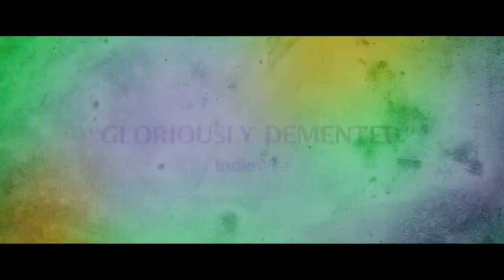Bacurau trailer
The spaghetti western meets the science-fiction movie in an extraordinary, politically charged and exhilaratingly cinematic roller-coaster ride from Brazil.

The Near Future. Teresa returns to the village of Baurauin for her mother's funeral. And discovers a community in dire straitsu is in dire straits. The government has abandoned the village completely and not only has Bacurau been literally erased from the map, but its citizens have also been sold as prey for a safari of bloodthirsty foreign hunters. The villagers fight back with a very unusual secret weapon...

Bárbara Colen as Teresa and the legendary Udo Kier as the leader of the safari of bloodthirsty foreign hunters lead the memorable performances in this Cannes award winning power-to-the-people fable like no other.

131 minutes
 Director: Kleber Mendonça Filho, Juliano Dornelles
 Cast: Sonia Braga, Udo Kier, Bárbara Colen, Thomas Aquino
 Brazil (2019)